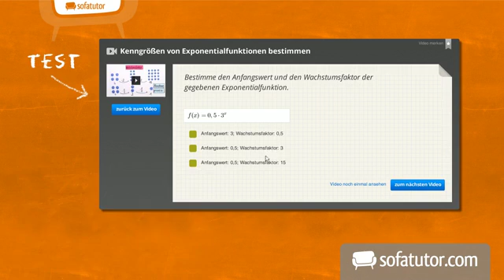Sexistischer Sprachgebrauch | Deutsch | Sprache und Kommunikation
Inhalt:
"sexistische Sprache"
"sexistischer Sprachgebrauch"
"Sexismus Sprache"
"Sexismus Sprachgebrauch"
sexistische Sprache
sexistische sprache definition
sexistische sprache beispiele
Sexismus Sprache
sexistischer Sprachgebrauch
sexistischer sprachgebrauch beispiele

Dieses Deutsch-Video zum Thema Sprachvarietäten und Sprachkritik gehört zum Themengebiet "Sprache und Kommunikation".